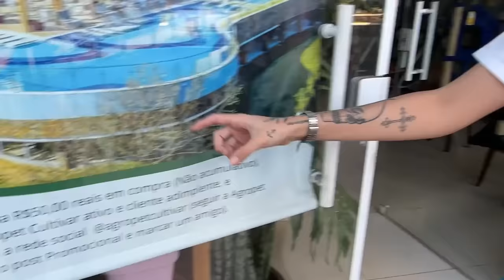COMPREI TUDO PRA MINHA FILHA❤️